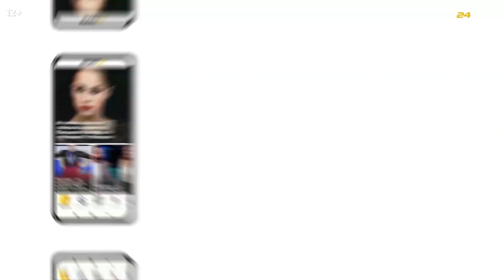Самый крутой участник Ледникового периода за 12 лет / Волосожар и Федотов - Тарасова, Навка и прыжки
Актёр Фёдор Федотов и олимпийская чемпионка Татьяна Волосожар на съемках очередной серии "Ледникового периода" дали интервью корреспонденту Sport24 Константину Лесику и рассказали об участии в проекте, членах жюри, первой совместной тренировке и бабушке актёра.

00:00 - Всем привет!
00:40 - Как изменилась жизнь Федора с появлением проекта
02:14 - О первой совместной тренировке с Татьяной Волосожар
03:10 - Какие сложные элементы пара уже успела сделать на проекте
04:22 - "Татьяна Навка каждый раз имеет на все свое мнение"
05:14 - Любимый фигурист Федора